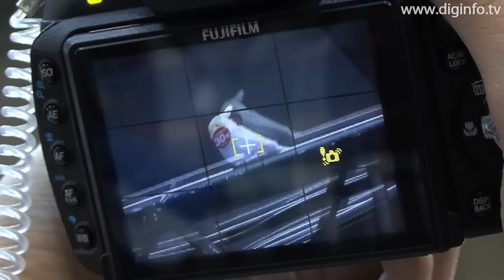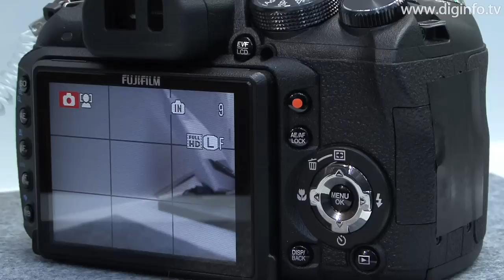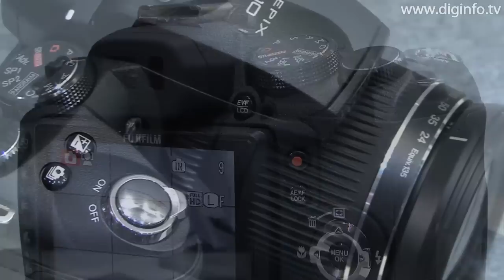富士フイルム - FinePix HS10 : DigInfo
FinePix HS10